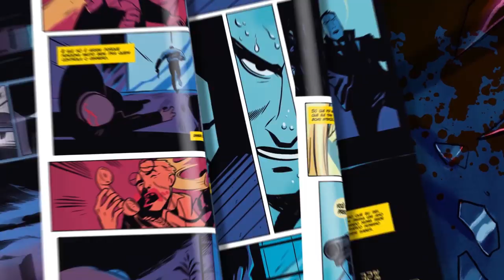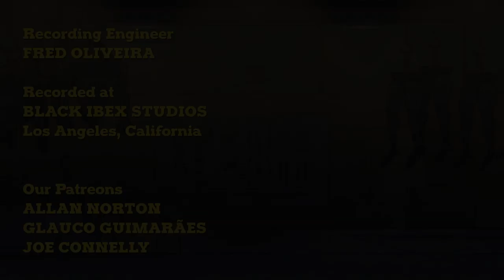Suicide Troop 3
EVERY FRIDAY!